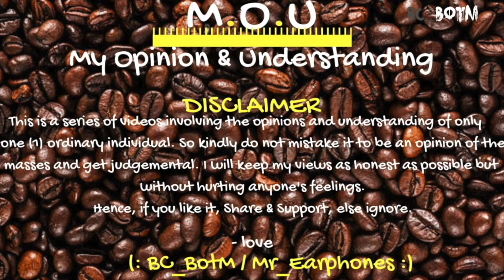Thugs Of Hindostan REVIEW | M.O.U | Mr Earphones BC_BotM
5. BC_BotM - The Independent Artist

7. Hustler Hunt - Unidentified is now spotted

Like & Support :)

Follow & Support :)

Follow & Support :)